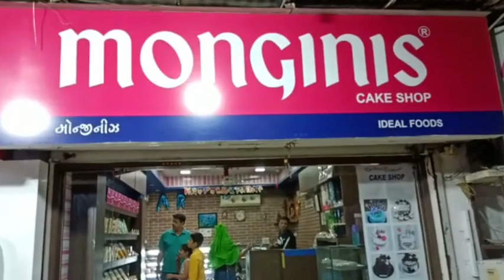Aaj hai Aanya ka Birthday. Candle light mai kata Cake. Happy Birthday Aanya 🥰🥰